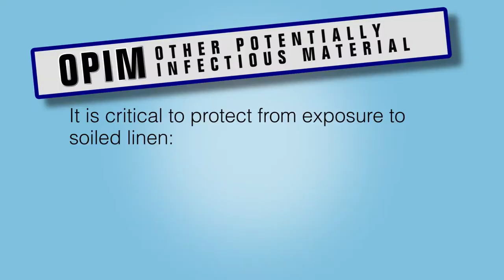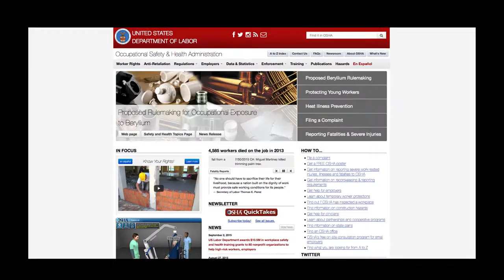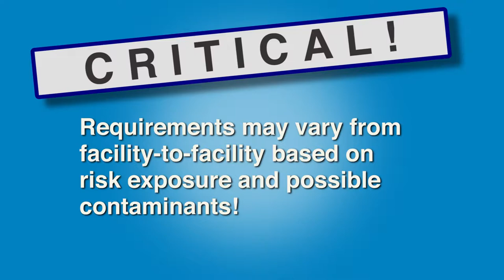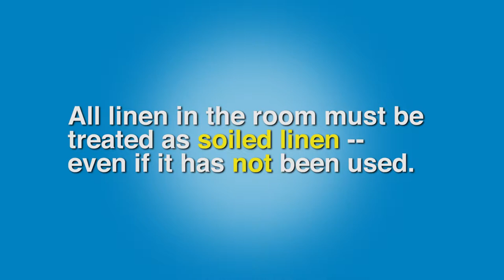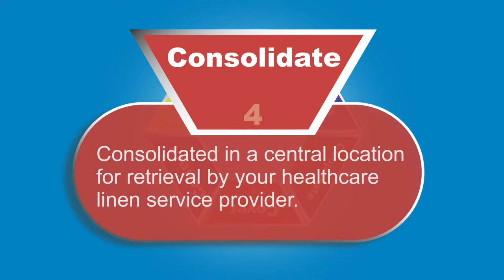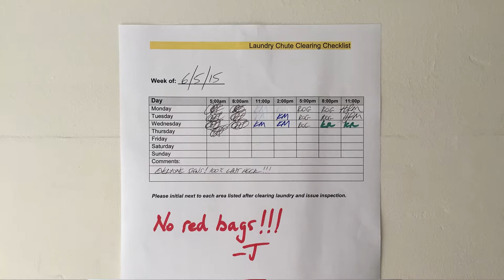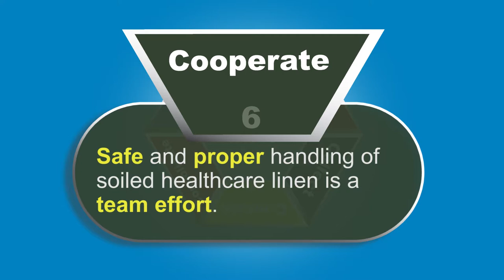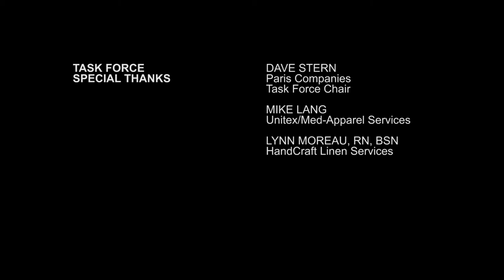2 Video The Six Cs Handling Soiled Linen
Handling Soiled Linen - from TRSA